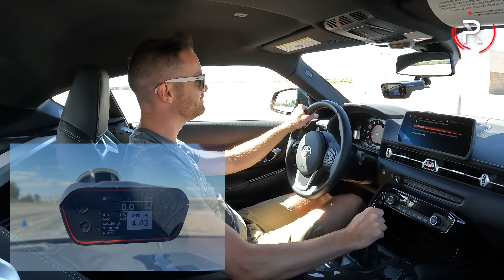The 2023 Toyota GR Supra 6-Speed Manual Was Worth The Wait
When Toyota first brought back the ToyotaSupra name about 3 years ago, enthusiasts whined about two things… it was a BMW underneath [which is a good thing] and it didn’t offer a proper manual transmission. Well, for 2023 Toyota has rectified that with the GRSupra 6-speed MT sourced from ZF and paired with the lovely B58 turbo I-6 engine making 382 HP. Pricing is the same as the automatic and it definitely changes the character of the ToyotaGRSupra to the point where we suspect owners may trade their automatic models in.